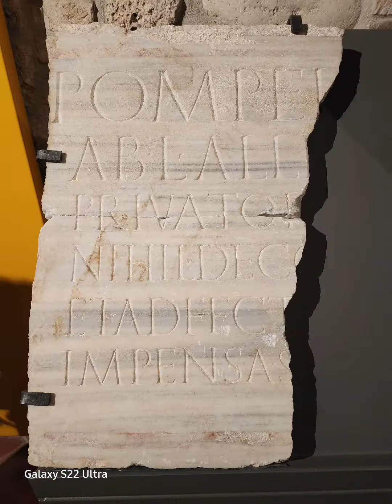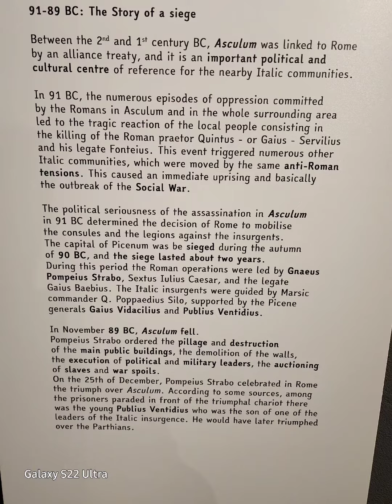Ascoli Romana Museo